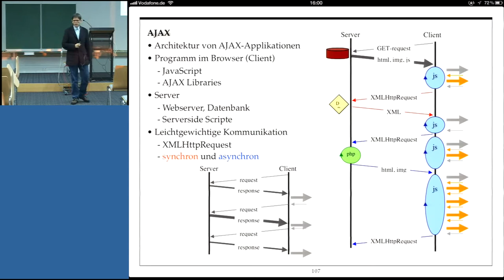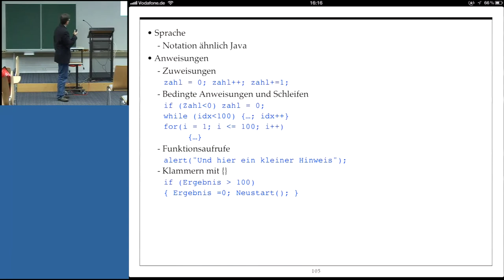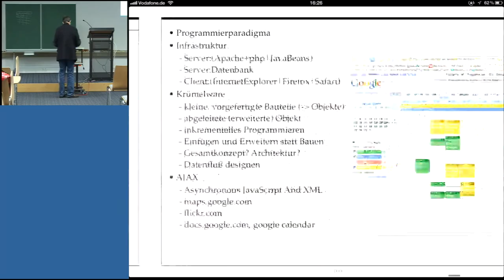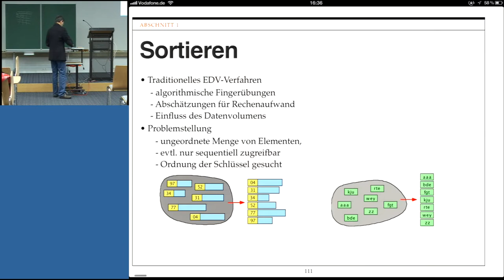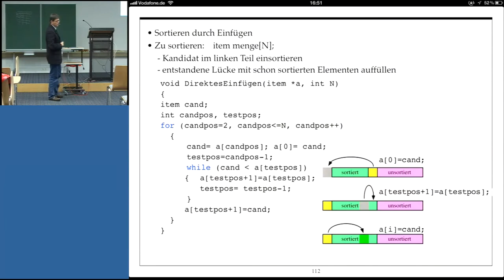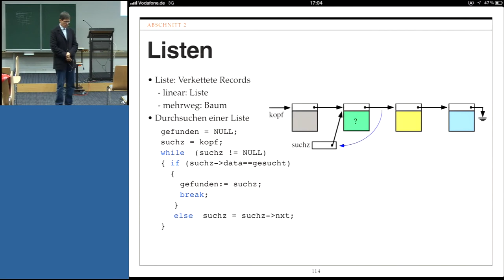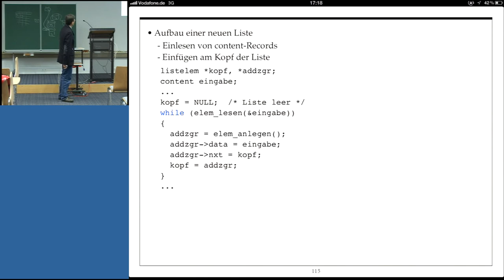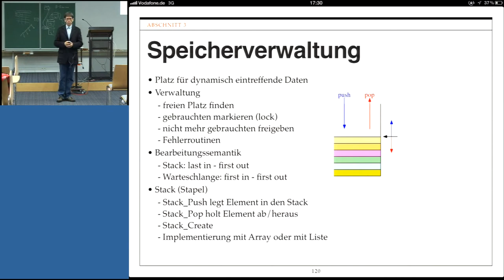Grundlagen der Informatik, Professor Froitzheim, Vorlesung 06, Teil II, 13.11.2012